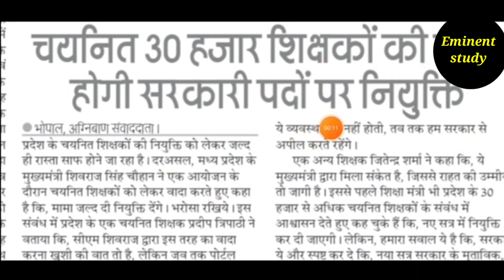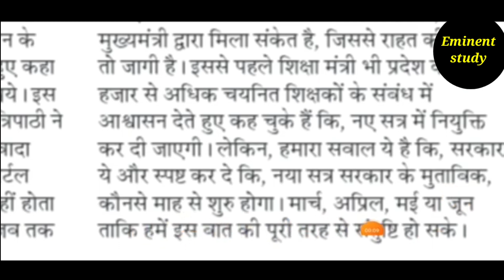MP Shikshak Bharti Latest News | CM Shivraj Live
Cover Topic:-
mp shikshak bharti latest news today
mp shikshak bharti latest news varg 3
mp shikshak bharti latest news 2020
mp peb shikshak bharti latest news
mp samvida shikshak bharti latest news varg 3 today
mp samvida shikshak bharti latest news varg 2
mp shikshak bharti today news